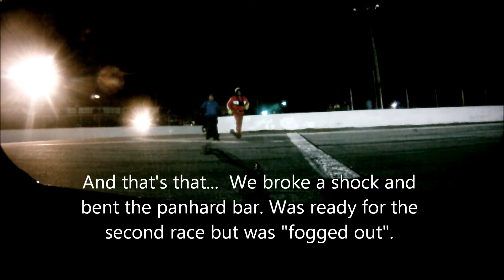Race 1 of Skofield Memorial